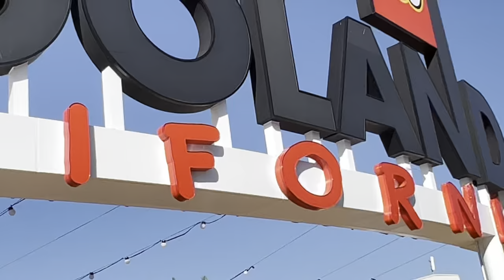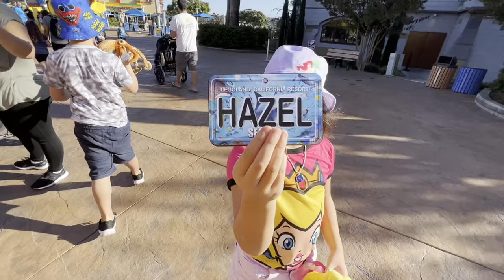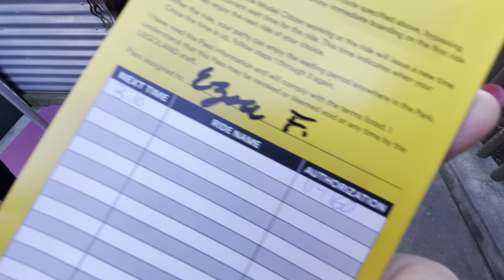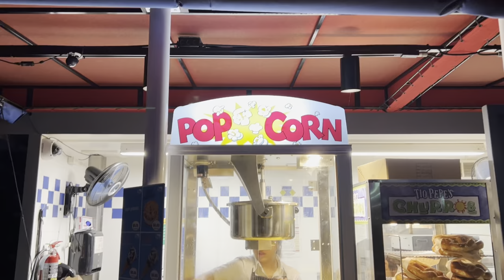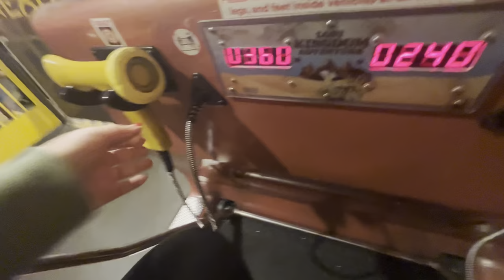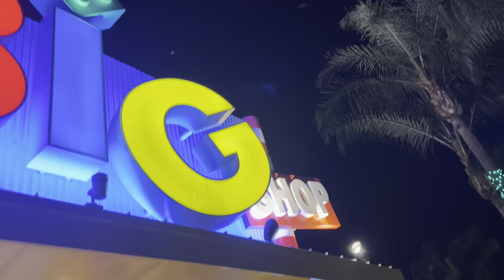Legoland California Vlog